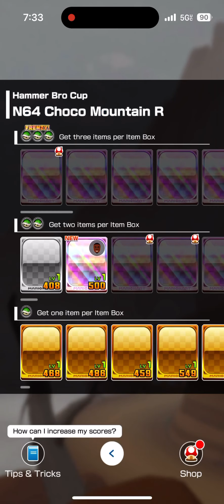Mario kart world tour game play